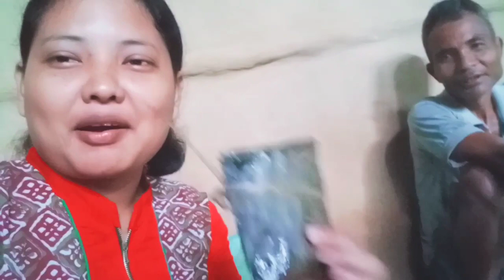নাঙল ধোৱা পিঠা খাই দিলোং // Simple vlog // Pinju Moran😋😋😍😍